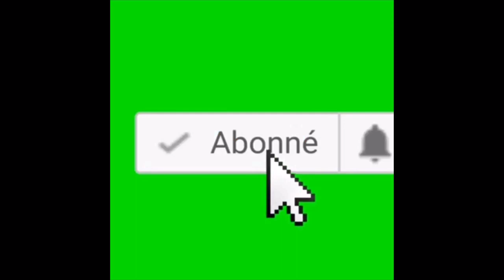Préparer le jardin et le potager en automne avec du carton en permaculture, stratégie écologique ?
Dans préparer le jardin et le potager avec du carton en permaculture, découvrez  une stratégie écologique à mettre en place pour bien démarrer une planche de culture au potager ? Utiliser le carton, idéal aussi, pour naturellement préparer son terrain, désherber son sol et préserver la faune. Découvrez pourquoi et comment utiliser le carton au jardin avec une méthode de permaculture pour les fainéants.
(How to weed with cardboard ? A permaculture method for lazy people)

Activate the subtitles

Je vous propose également de découvrir mon recueil de fiches pédagogiques mois par mois pour organiser annuellement votre potager